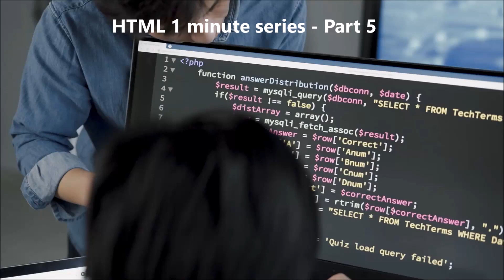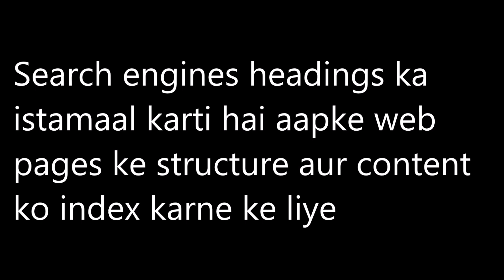HTML Headings - HTML in one minute series in Hindi - part 5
Swagat hai aapka HTML one minute series ke fifth part mein.

Doston HTML mein headings kya hote hai?

jaise humne pichle kuch videos mein dekha h1 tag, waise hi aur bhi heading tags hai jo ki hai

Headings kaafi important hote hai kyunki -
Search engines headings ka istamaal karti hai aapke web pages ke structure aur content ko index karne ke liye. To ye SEO ke liye bhi zaruri hai.

Headings ke default font ko aap badal sakte ho css ke zariye jaise inline style attribute dekar, lekin elements ke andar attributes jo hote hai uske baare mein mai aapko next video mein bataunga.

To ek min poora hua. Ab iske andar jo aur html elements hai use hum next video mein samjhenge.